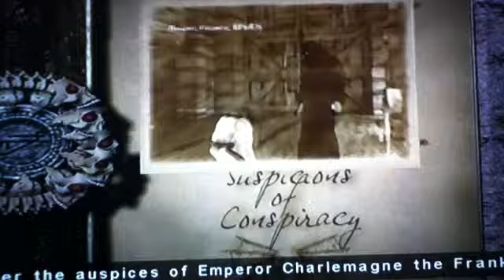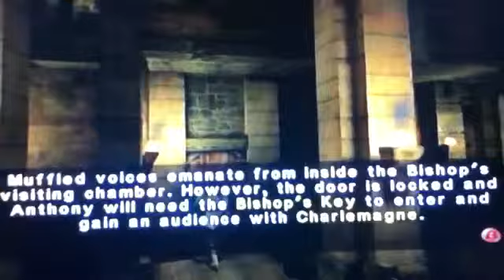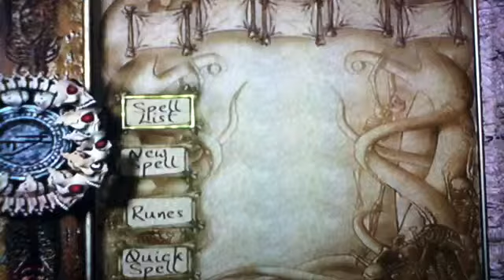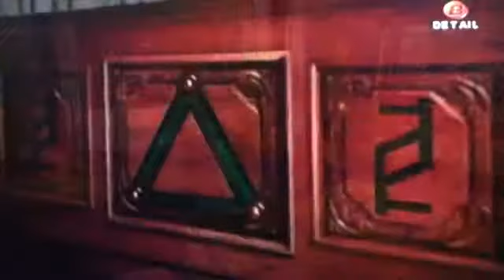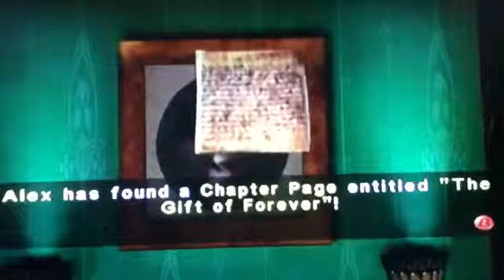Eternal darkness sanity's requiem part 3